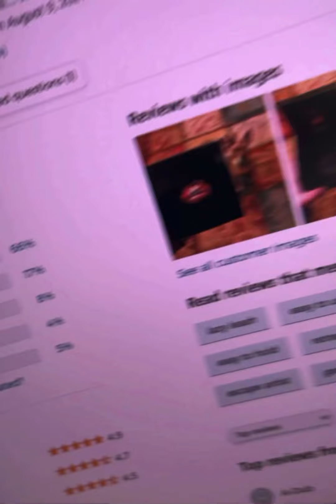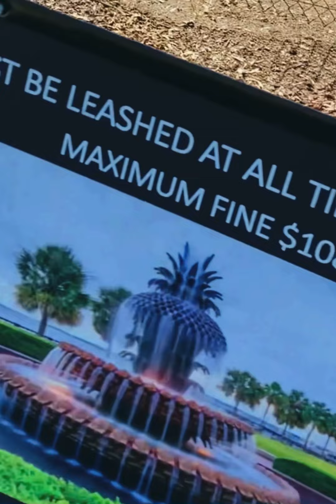Gay inventor invents the most amazing new pet product. How to turn an idea into an invention.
Imagine a mini 2.5 oz dog tag that extends into a powerful leash. Stay in control and always have a leash when you need it. Powerful enough to withstand jerking and tugging from any size dog. Perfect for convenience, or for pups that are off leash most of the time. Patent Pending design and winner of the 2021 Pet Business Industry Award in the Dog Leashes Category. A three foot (36in) adjustable short lead is ideal for training and keeping your best friend safe and under control. Featuring a powerful anti-slip polymer handle and a tangle-free power cable.

• Cute custom gift idea for dog lovers. 3ft mini power lead withstands tugging & pulling from any dog.

• Engrave your pet's name or other info on a colorful 2.5 ounce mini wearable clip-on power leash.

• Always have your leash when you need it. 6 colors available with colorfully designed power cables.

• Small enough for your keychain, pocket, purse glove box—or let your dog carry the leash!

• Award winning patent pending design. Click to extend—click to retract. It's that simple!

• Hands free dog walking convenience for travel, training, hiking or simple neighborhood dog park fun.

• Mini clip-on wearable convenient customized pet leash accessory for small, medium or large dogs.

• Cool customized gift idea for puppies and dog moms. Miniature 3 feet extendable engraved dog tag.

• Powerful anti-slip polymer handle. Take a hands-free Stroll, or grab the leash to take control.

• Durable tangle-free power cable. 3ft adjustable short lead to keep your dog safe.
yellow-engraved-dog-leash-tag-clip-collar.jpg

engraved-gray-training-short-lead (1).jpg
engraved-custom-small-dog-leash-lead-hunter (1).jpg
Lightweight clip-on extendable dog lead for training, travel, hiking, running, dog parks, or neighborhood walking convenience. Take a leisurely hands-free stroll, or grab the Lazy Leash to take control. Feel the freedom. Unleash the power. Free yourself and your dog. An adjustable tangle-free power cable and patent pending locking brake are designed to keep your dog close and under control. This ain't your grandfather's retractable leash! Lazy Leash is a safe and effective tool for dog training & service dogs. A 36 inch adjustable short lead keeps your dog close and under control. Unlike traditional leashes, Lazy Leash locks into place at any length for safety. Featuring a patent pending pressure locking braking system that's durable enough to withstand the force of any size dog. Mini Snap-On Wearable Power Leash Strong Enough to Tow a 4,000 LB Truck. Always Ready When You Need It. Take a Hands-Free Stroll, or Grab the Lazy Leash to Take Control. Award Winning Design. Click to Extend—Click to Retract. It's that Simple! Patent Pending 3ft (36in) Adjustable Short Lead to Keep Your Dog Safe & Under Control. Powerful Anti-Slip Polymer Grip & Unbreakable Tangle-Free Power Cable for ANY SIZE dog. A portion of each order helps abused dogs through the Vanderpump Dog Foundation. WORLDWIDE DESIGN & UTILITY PATENTS PENDING.

Passion Pink with Deco Navy & Pink Power Cable.
🐾 pretty, cute, rose, rosy, colorful, girl, girly, rose-colored, rose-pink, adorable, beautiful, fun, funky, love, cutesy

Ocean Mist Aqua with Blue Checkered Power Cable.
🐾 teal, cyan, blue-green, blue, pastel, turquoise

Stone Gray with Retro Mint & Navy Power Cable
🐾 gray, grey, plain, pattern, simple, cool, slate, cloud, grayish, greyish, light

Bumblebee Yellow with Aztek Mandarine & Blue Power Cable
🐾 yellow, lemon, bright, fun, happy, sun, gold, citrine, golden, yellowish, blonde, golden, citrine, saffron, mustard, summer, bright

Galaxy Blue with Universe & Stars Power Cable
🐾 azure, sapphire, navy, bluish, cool, cobalt, midnight, space, universe, planetary, galaxy, galactic, stars, purple, sky, night

Jet Black with Deep Red Tangle Free Power Cable
🐾 Hiking, training, short lead, retractable, hands-free, travel, purse, train, puppy, camping, travel, idea